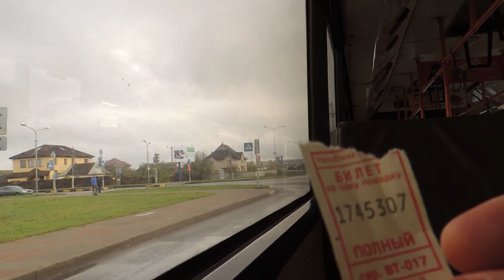город Орша. поездка в автобусе №3А Водоканал - Грязиловка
На развитие канала 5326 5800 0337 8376 Priorbank На развитие канала.
Протяжённость маршрута 7,8 км. Количество остановок 13

ВОДОКАНАЛ

Лесхоз
Кутеенка
ТЦ Мир
школа искусств №1
ТЦ Центрум
Поликлиника №1
Школа №3
Парк Героев
Хлебозавод
Дом отдыха
Горгаз
Автошкола

ЗОНА ОТДЫХА